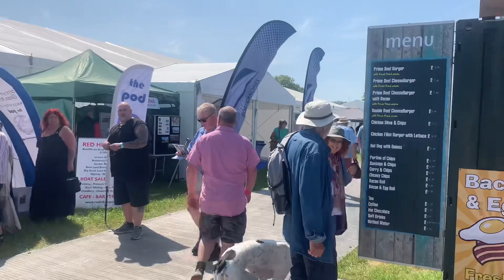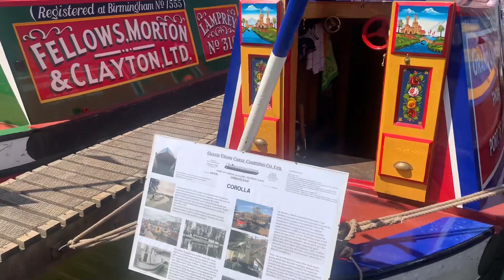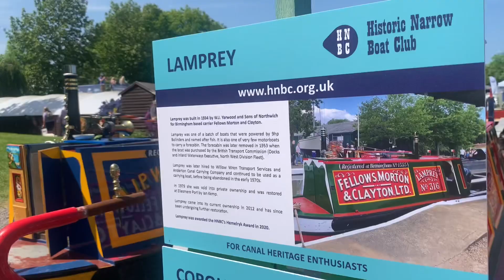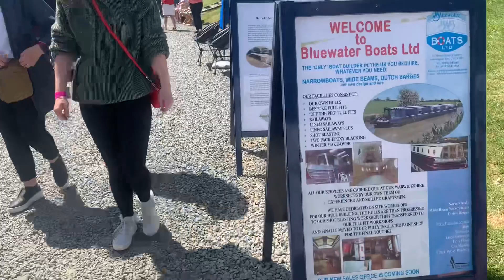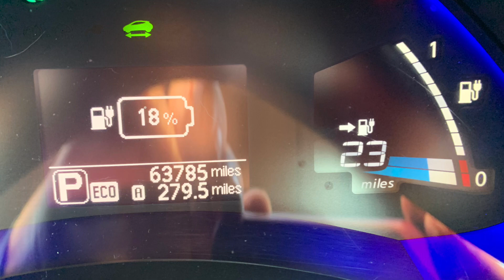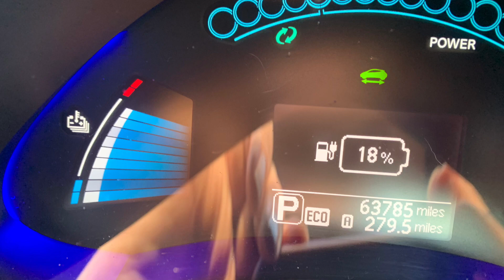87 - Crick Boat Show 2023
Yes I did get to go ! Two days after finding out I did NOT have a stroke but indeed was Bells Palsy so I can drive again.  A great great day out.  Meeting a number of vlogger friends and also seeing loads of others that were there but busy at the time of seeing them.  A great community who I look upon as good Friends x

Lovely meeting Gary Nikki The Kiddies and Doglets of Chugabug

Also meeting Paul and Anthony and Dexter with their new Electric Narrowboat Morning Star by Oakhams.  Absolutely Stunning.

Finally met Mark and Julie Wier from Weir On The Move who  moved onto their widebeam boat from their house in Gosport.  So a lot to chat about.

On my exit met Alan from My Narrowboat Venture who filmed a ‘Piece to camera’ love that phrase.  A true gentleman.  A real honour.

I hope you enjoy this adventure.

I had made this vlog on Power Director premium but sadly seized up big Tim on the final stage and refused to open the app on me so deleted app and now cancelled my subscription to it.  A new system will be used in due course.  In the meantime this and immediate vlogs will be made using IMovie. Which actually is rather good and very easy to use !  And it’s FREE lol.

Best wishes as always. Xx